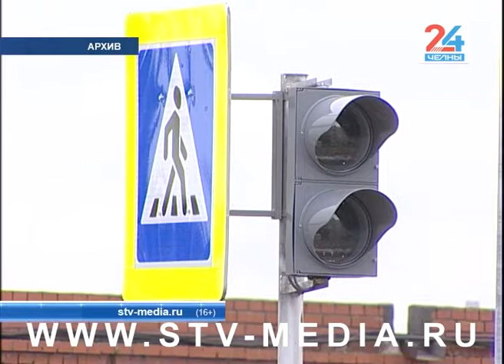Коротко и ясно (18.09.2018)